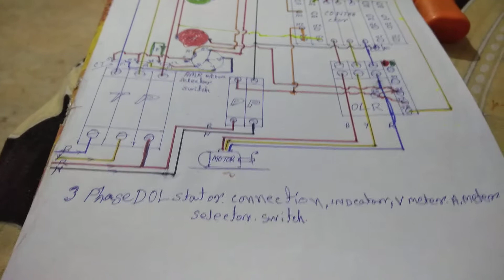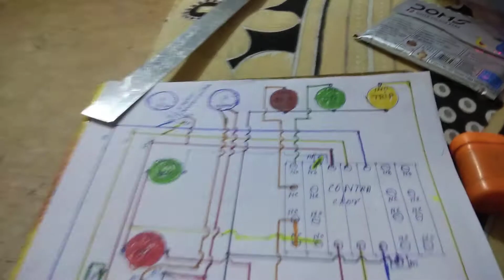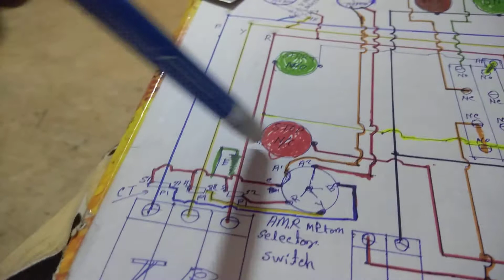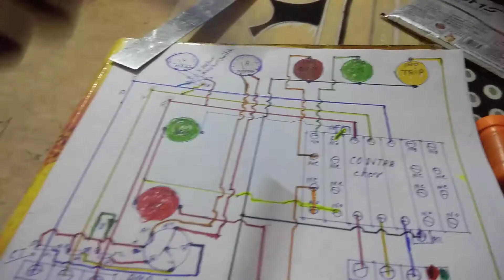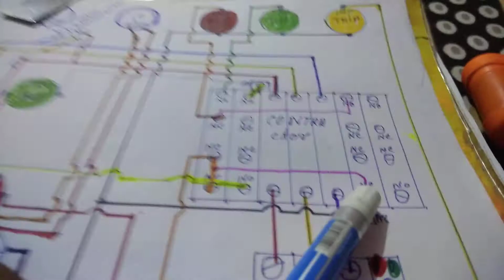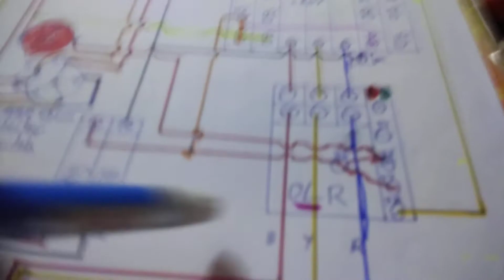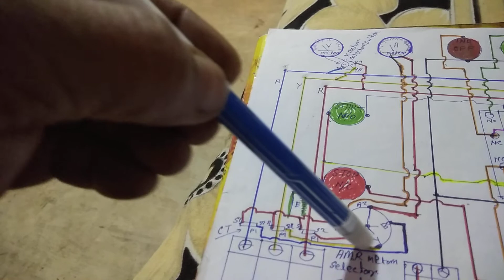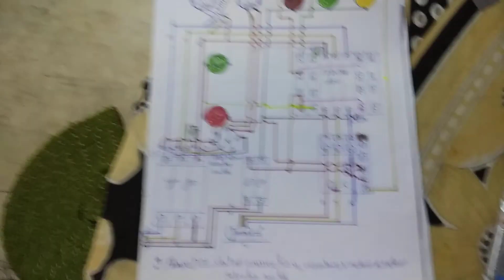3 Phase DOL Stator V meter A meter Selector Switch Wiring Diagram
Bidyut Electricals This channel is dedicated to all things related to electronics and electrical engineering. From circuit design to product reviews, this channel is perfect for anyone interested in learning more about the world of electronics. Electricals has something for everyone. Join us on this exciting journey of discovery and exploration into the fascinating world of electricals.